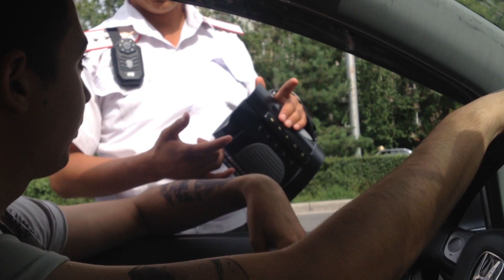Очередной развод на 40. Бишкек